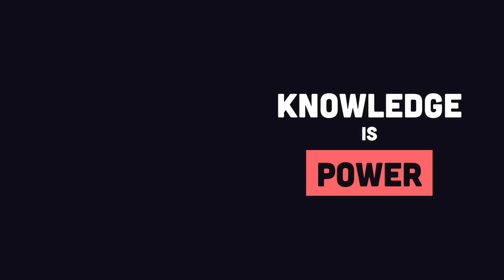Fireship in 100 Seconds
This video is meant to be a heartfelt homage to the one and only Jeff Delaney and his wildly popular YouTube sensation - Fireship.

💖 Show support!